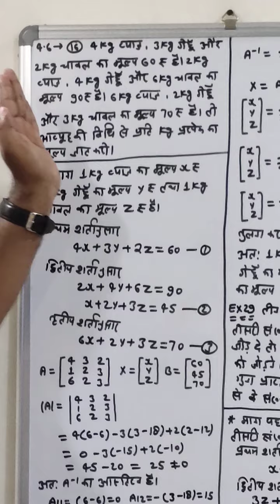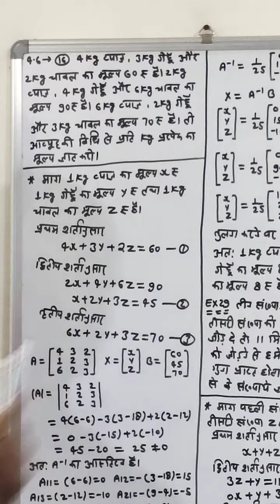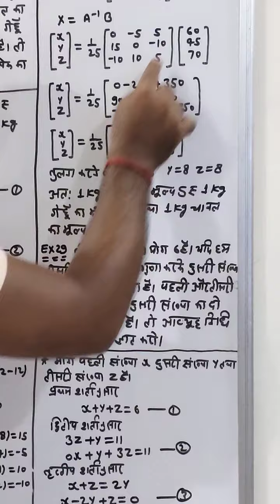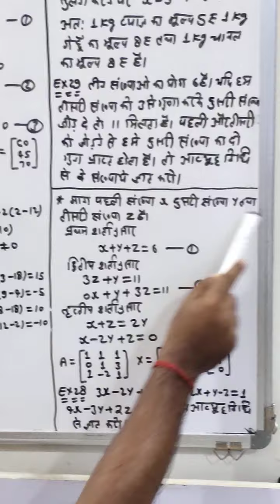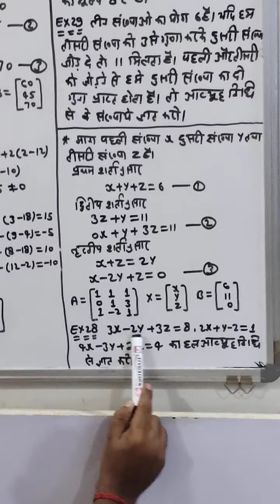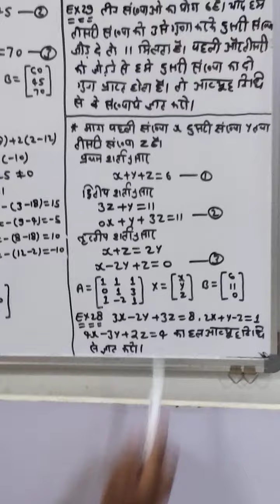12TH Mathematics 4.6 question no 16 example 28,29